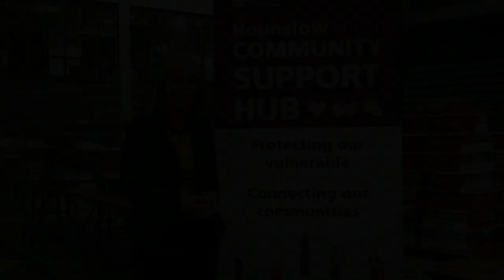Ruth Cadbury, MP for Brentford and Isleworth visits the Community Hub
Ruth Cadbury, MP for Brentford and Isleworth visits the Community Hub (Saturday 18 April) to see the operation behind it